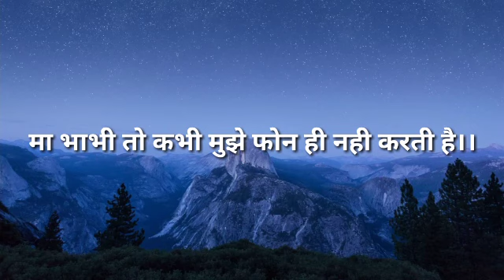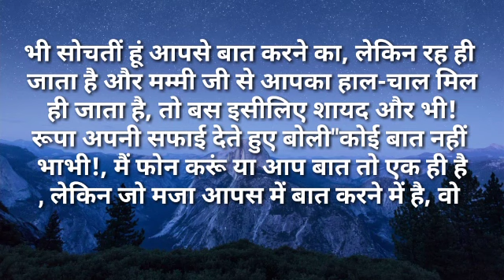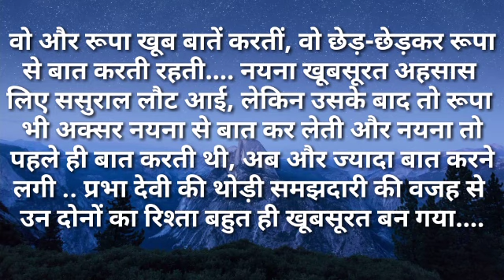Suvichar/मा भाभी तो कभी मुझे फोन ही नही करती है/सुविचार/Hindi kahaniya Moral story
#पतिपत्नी, love
मा भाभी तो मुझे कभी फोन ही नही करती है